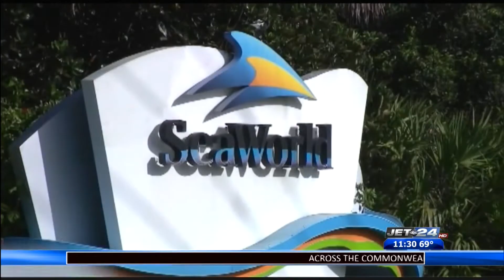***Jet 24 Action News at 11:00 p.m. PART 2 (9-6-2020)